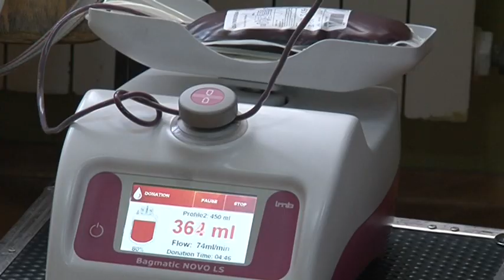Članovi SNS priključili se akciji dobrovoljnog davanja krvi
Prva ovogodišnja akcija dobrovoljnog davanja krvi u opštini Kovačica održana je u dva mesta naše opštine, u Kovačici i Padini.
Članovi Srpske napredne stranke su se organizovali i priključili se akciji dobrovoljnog davanja krvi, a uz to odneli su za sve građane koji daju krv i osveženje.
O ovom humanom gestu, govorio je Petar Višnjički, poverenik Mesnog odbora SNS Crepaja i član Opštinskog odbora SNS Kovačica.
Hvala na poseti. Zapratite nas i budite obavešteni o novim video klipovima koje svakodnevno postalvjamo na naš kanal koje prate aktuelnosti u opštini Kovačica.